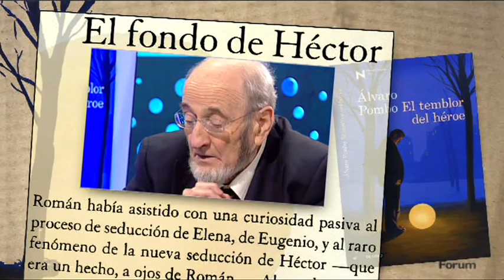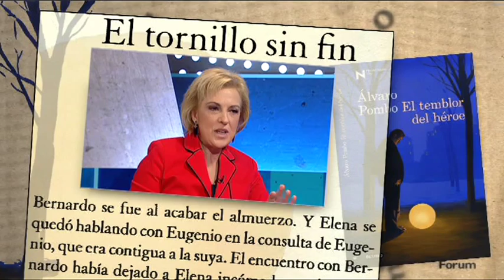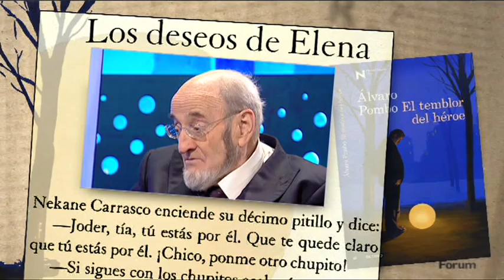Alvaro Pombo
Entrevista al escritor Álvaro Pombo con motivo de su libro "El temblor del héroe" para el Programa Forum de ETB, hecha por Begoña Zubieta